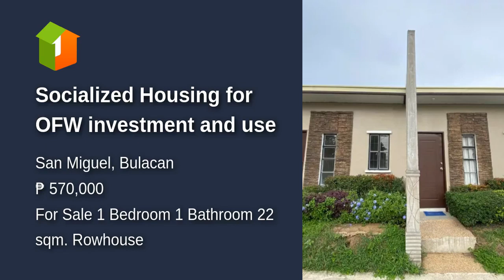Socialized Housing for OFW investment and use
Number of Bedrooms: 1
Number of Bathrooms: 1
Floor Area: 22 sqm.
Lot Area: 36 sqm.
House Type: Rowhouse
Number of Floors: 1